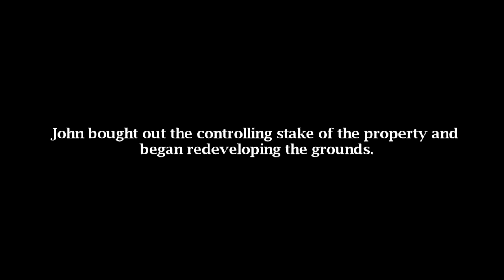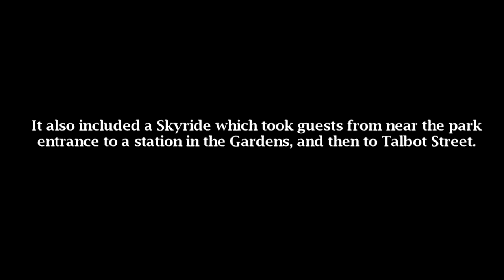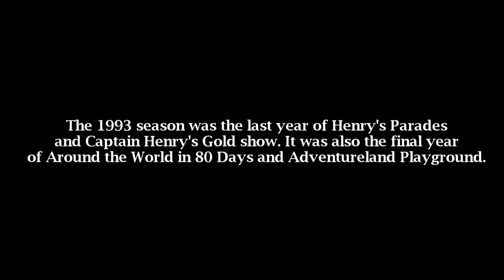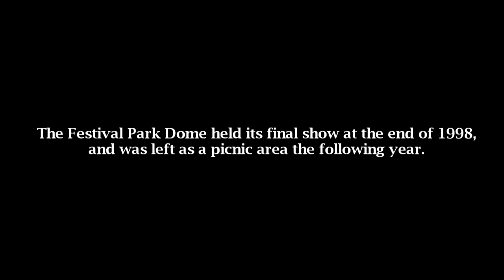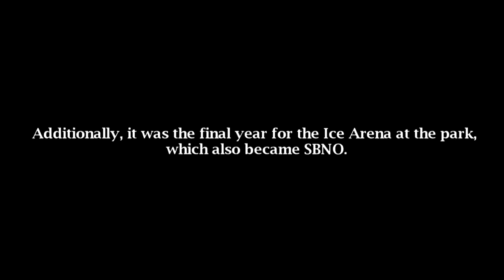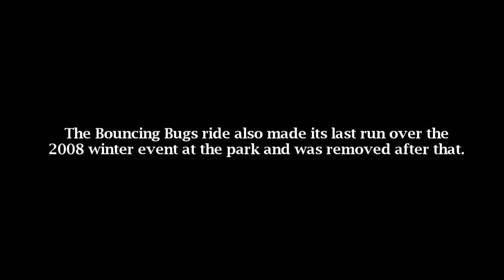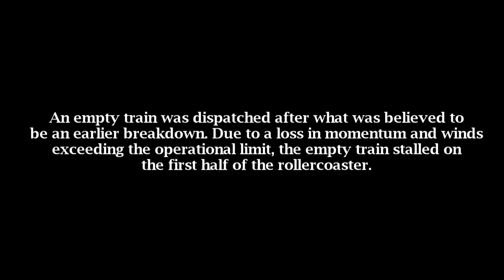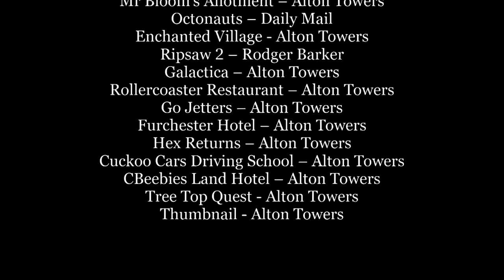Alton Towers History 1980 - 2017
Alton Towers is one of the UK's most popular theme parks and dates back many years as both a stately home and an amusement park. The park opened in 1980, owned by businessman John Broome. It was then bought by the Tussauds Group in 1990, and then Merlin Entertainments in 2007 who still own the park to this day. This 45 minute video takes you through the history of the park's rides, attractions, shows and incidents that have occurred over the last 37 years.